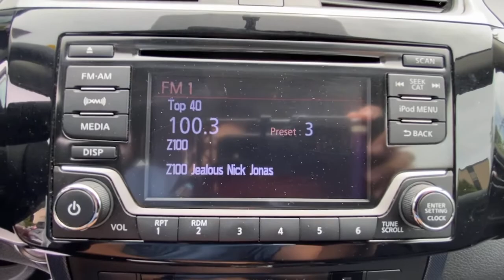2018 Nissan Sentra Fairfield, Norwalk, Bridgeport, Westport, Stratford, CT 6375U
Aspen White Used 2018 Nissan Sentra available in Fairfield, Connecticut at Paul Miller Nissan. Servicing the Norwalk, Bridgeport, Westport, Stratford, CT area.

Miller Nissan
930 Kings Highway East

CARFAX One-Owner. Certified. Aspen White 2018 Nissan Sentra SR FWD CVT with Xtronic 1.8L 4-Cylinder DOHC 16V CVT with Xtronic Charcoal Leather./br/brRecent Arrival! Odometer is 3197 miles below market average! 29/37 City/Highway MPG/br/brNissan Certified Pre-Owned Details:/br/br  * Roadside Assistance/br  * Vehicle History/br  * Includes Car Rental and Trip Interruption Reimbursement/br  * Transferable Warranty/br  * 167 Point Inspection/br  * Limited Warranty: 84 Month/100000 Mile (whichever comes first) from original in-service date/br  * Warranty Deductible: $100/br/br/brMiller Nissan has been in business for 50 years. We use a market analysis pricing strategy to ensure we price all our pre-owned vehicles fairly and competitively based on current market conditions. Comparing our price with all similar pre-owned vehicles in the marketplace to make sure its one of the best offered.